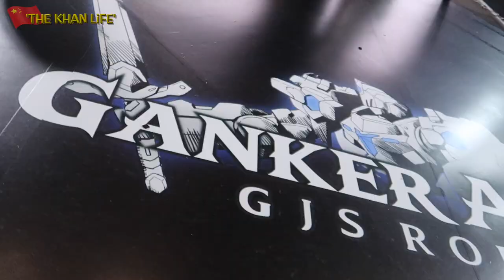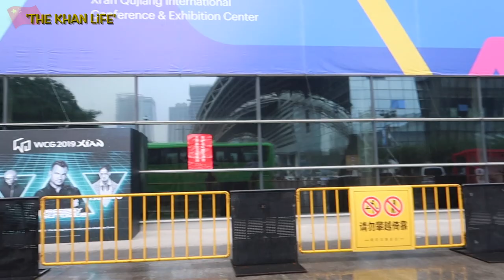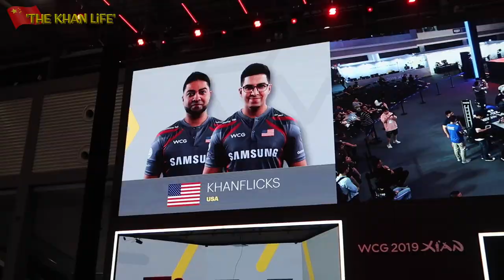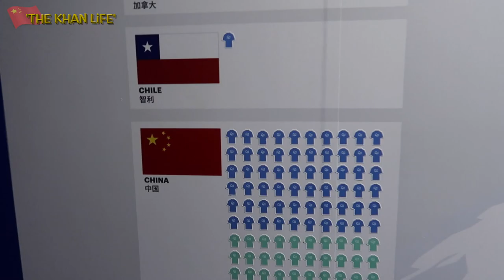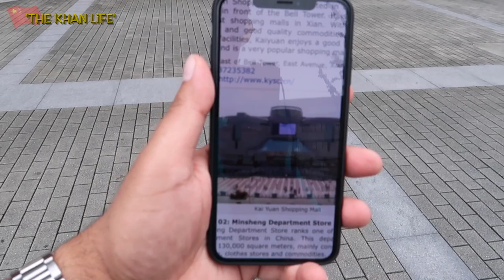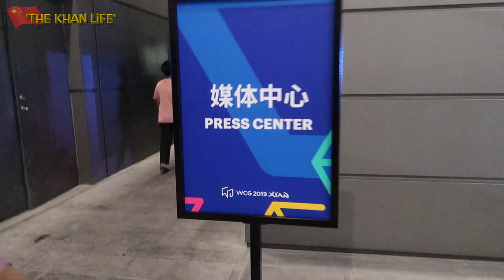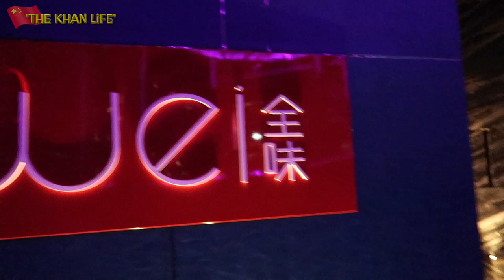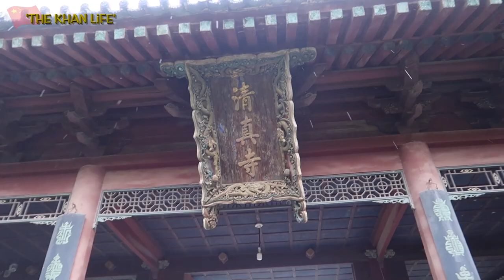VLOG: WCG 2019 (Xi'an, China) Ultimate Robot Fighting feat. Ganker EX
Join us as I pair up with my brother (Youtuber: Khanflicks)and take a trip to Xi'an China - an all expense paid trip provided by WCG (World Cyber Gaming) battling it off using the all new Ganker EX by GJS Robot in a chance to win $18,000! .this is the future! the ULTIMATE ROBOT FIGHTING EXPERIENCE!